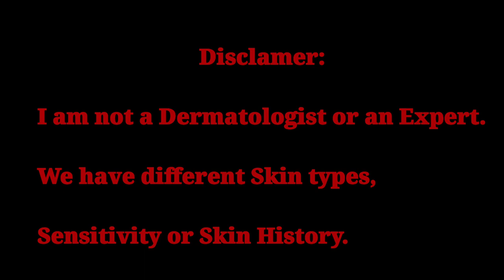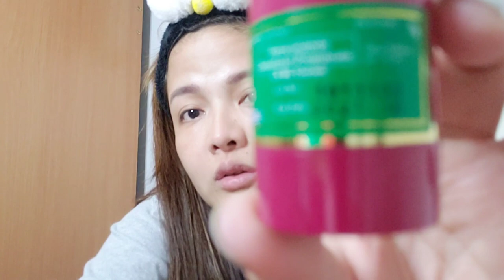Paano nawala ang pimples ko in just 2 days! BL CREAM PRODUCT REVIEW | NHAANE'S VLOG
Paano nawala ang pimples ko in just 2 days! | NHAANE'S VLOG

Disclamer : I am not a Dermatologist or an Expert. We have different skin types,sensitivity and History.

"Enjoy the little things,for one day you may look back and realize they we're big things." - Rober Brault